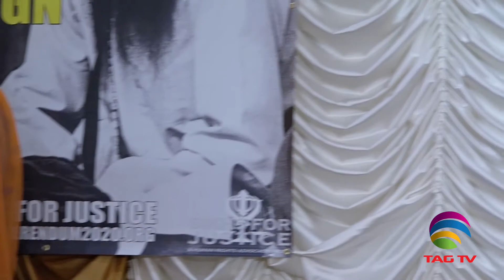TAG TV Community Roundup - Sikhs For Justice Conference on 'Referendum 2020'